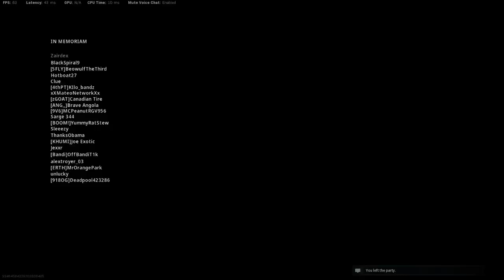Victory clutch using snake tactics!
10 players remaining, 5 kills in 3 minutes, war zone Victory!
7 kills brought on using snake tactics, sneaking around ambushing based on opportunity.

Apologies for the frame glitching, I didn't have my settings finished for OBS during this tittle test recording which ended up being a 3 minute, 5 kill, victory clutch on a BR Solo match!